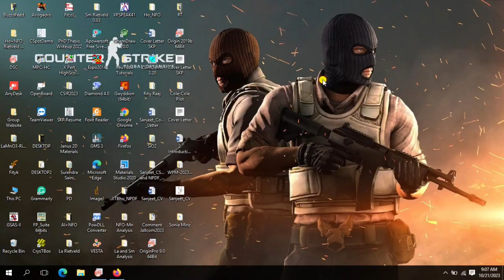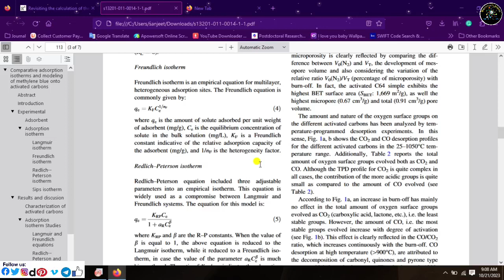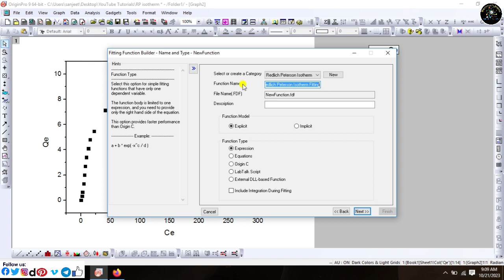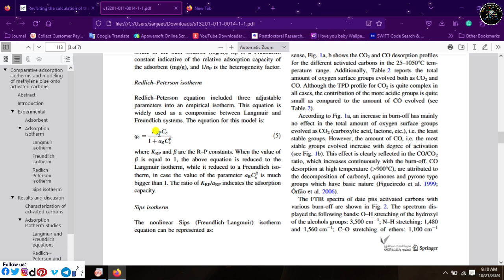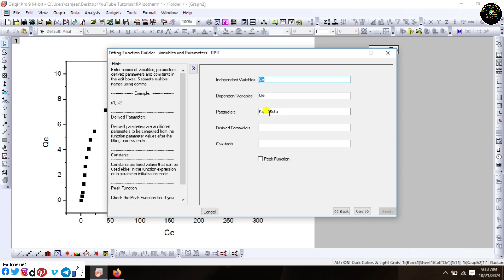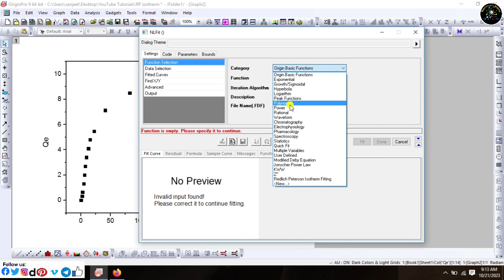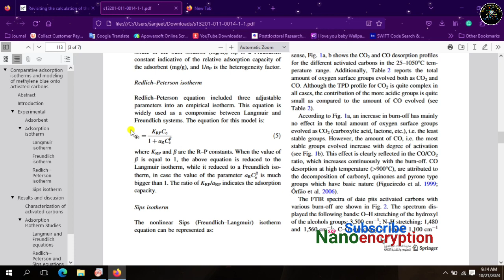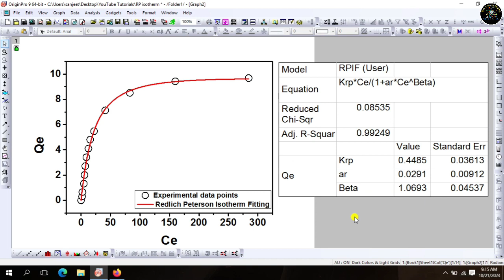How to do fitting of Redlich Peterson Isotherm with the help of experimental data via origin softwar